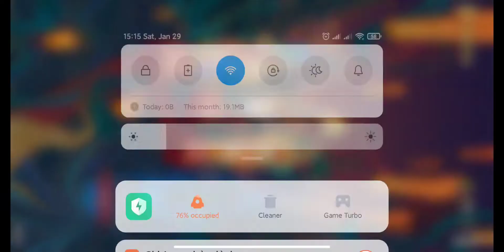Huyền Bích Vân Tụ: Đánh Chặn Giữa Đường 1 và 2 || Muôn Sắc Khắc Niên Hoa